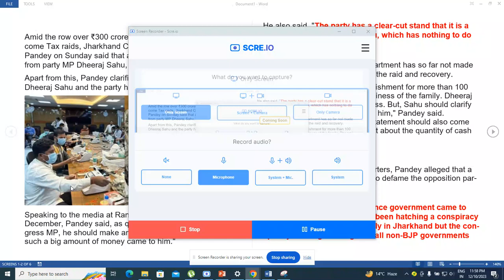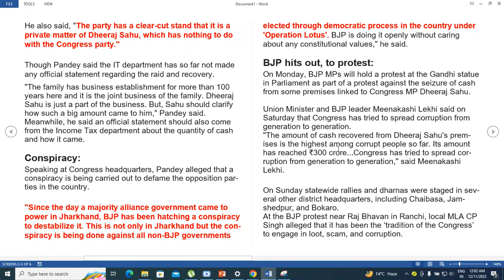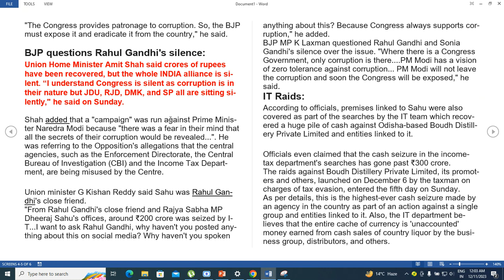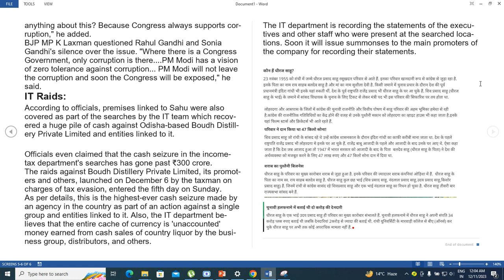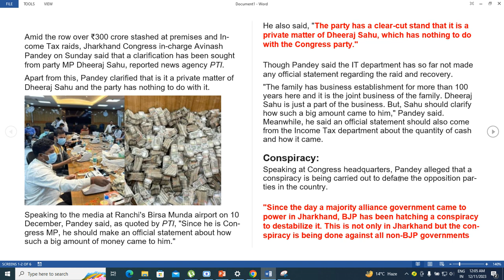घर से मिले 300 करोड रुपए। Congress MP Dheeraj Sahu News